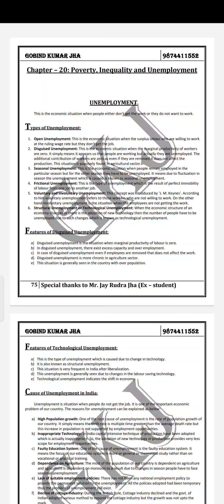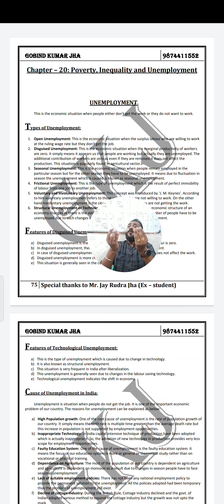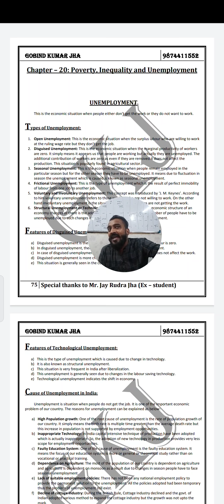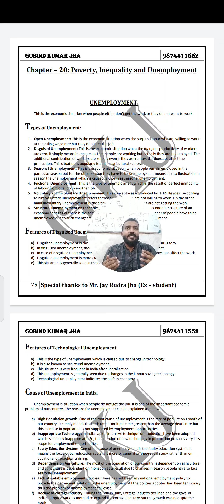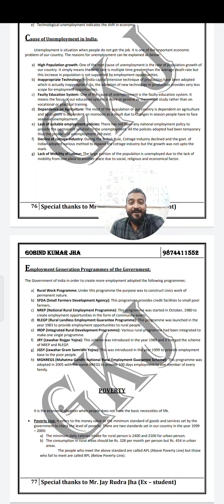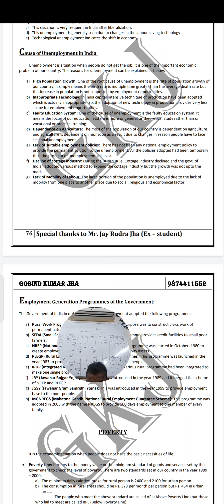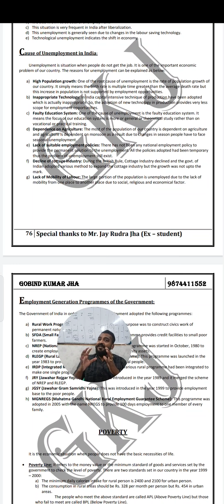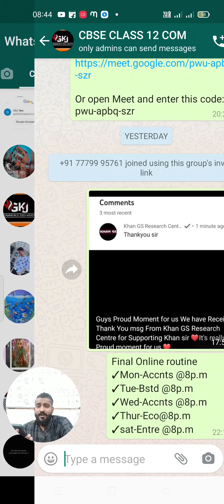Part-I#causes Of Unemployment